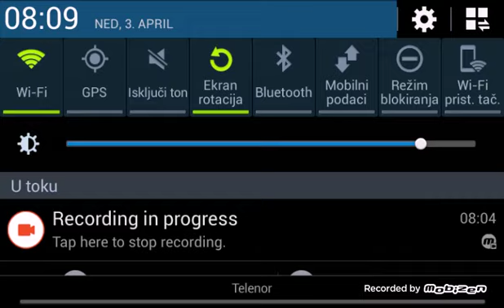Katastrofaa!!! Minecraft Hunger Games ep.3